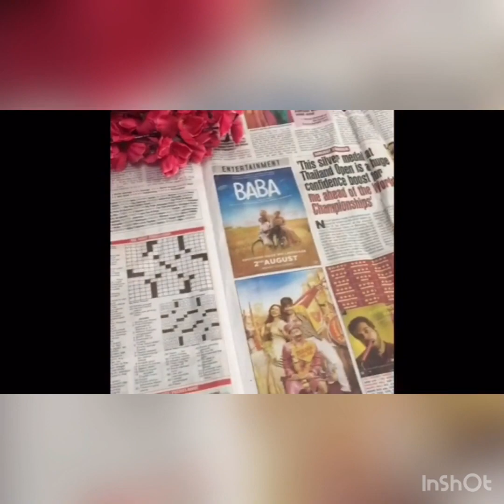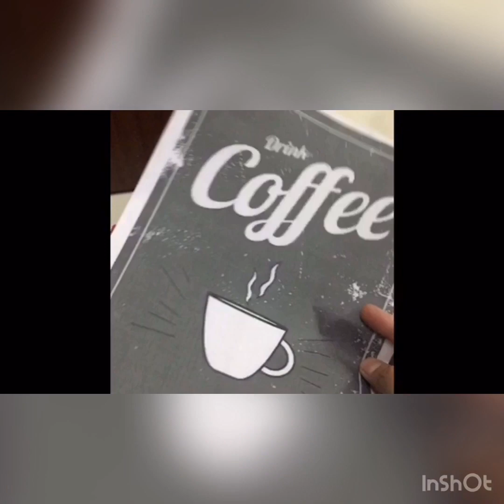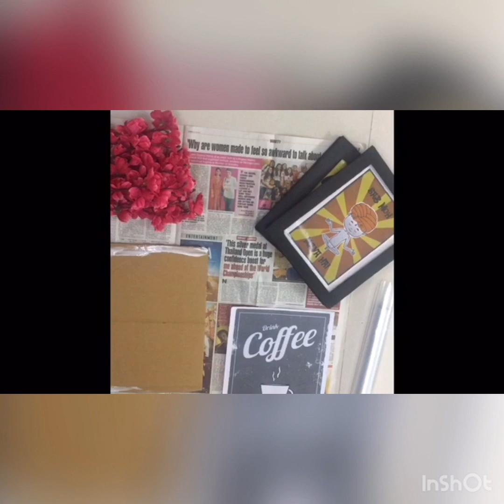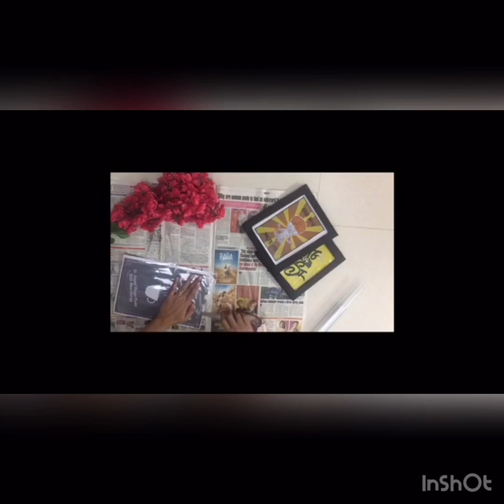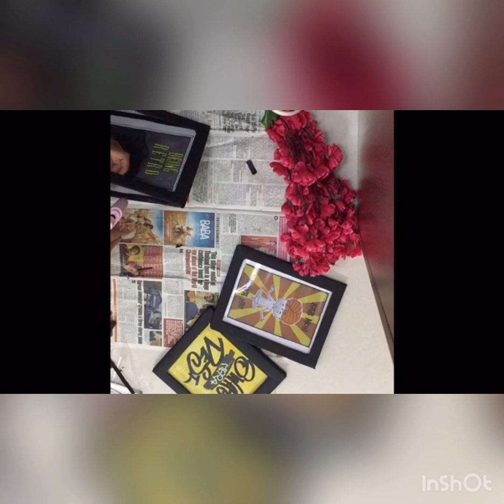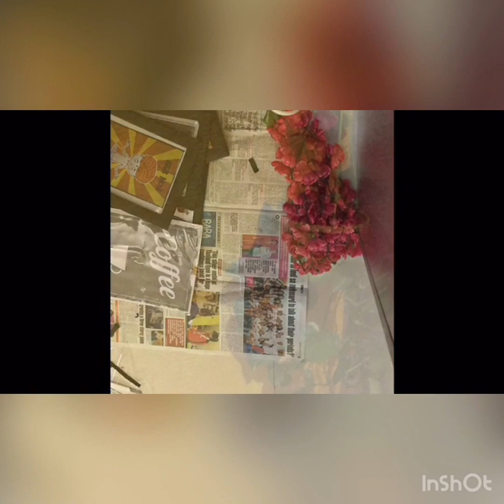DIY Photo Frame 🖼 For Decoration.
Easy to make this, Recycle ♻️ cardboards n waste marital .